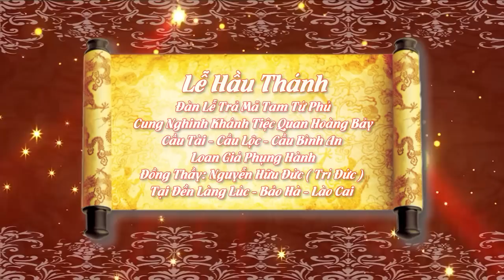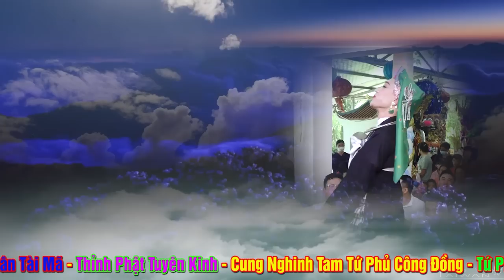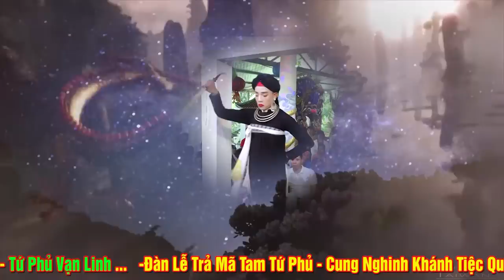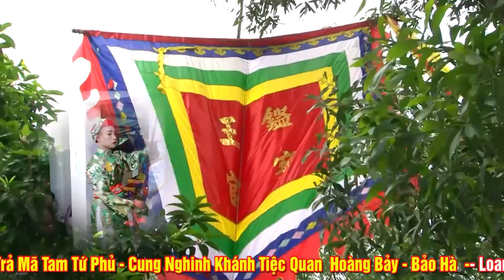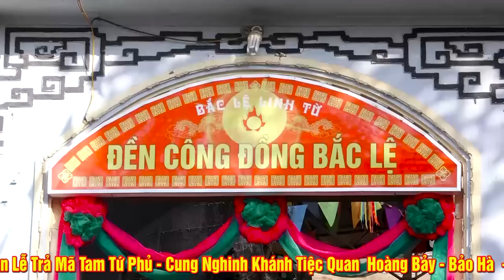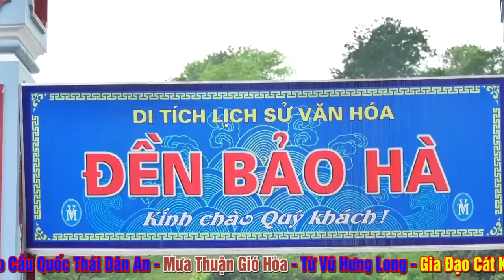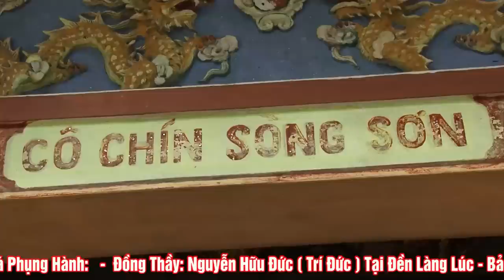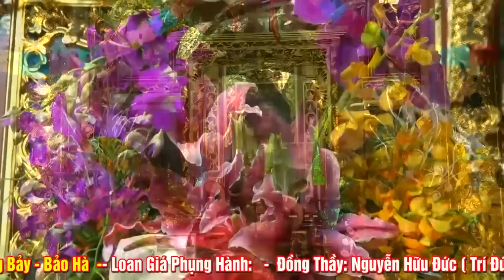Tuyệt Phẩm hầu bóng - Vấn Hầu Đỉnh cao Tại Đất Bảo Hà - ĐT Nguyễn Hữu Đức Loan giá Tại Đền Làng Lúc